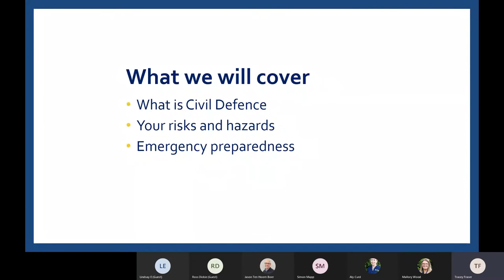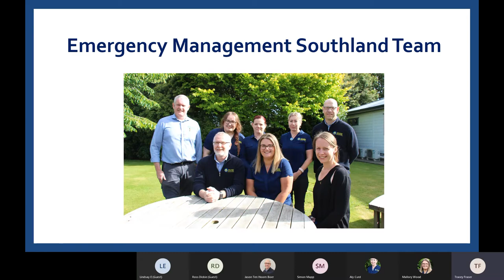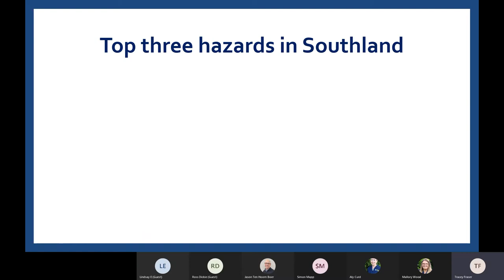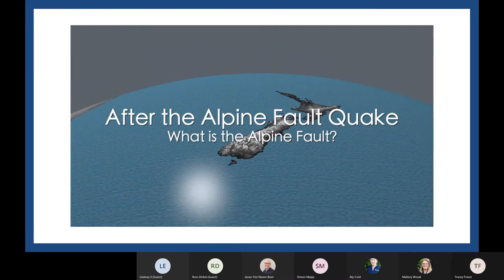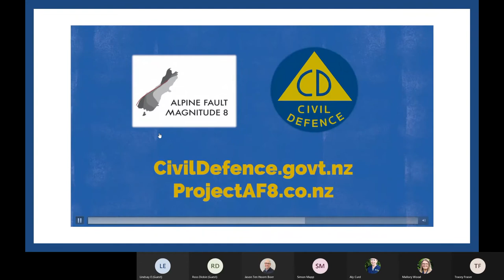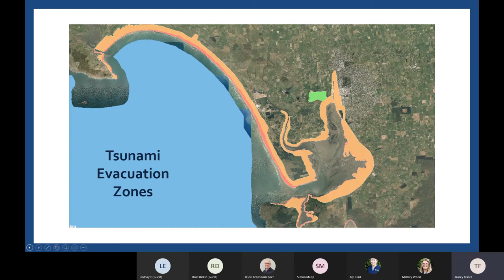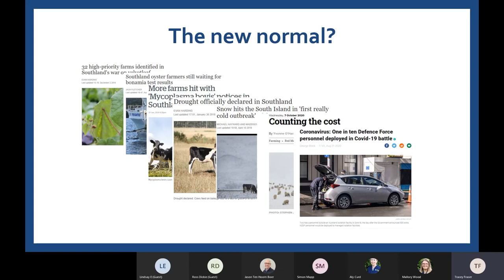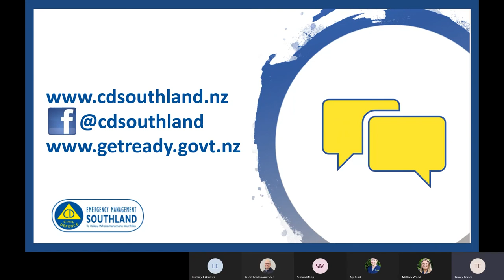Introduction to Emergency Management Southland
Have you ever wondered what we do at Emergency Management Southland?
Here is our introduction presentation which explains Civil Defence and the role of Emergency Management Southland while talking about the main three hazards in Southland.